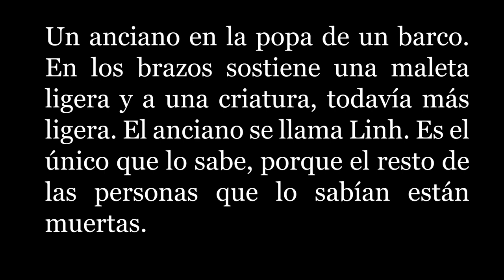La nieta del señor Linh - Philippe Claudel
La nieta del señor Linh
Philippe Claudel
2005

Un hombre abandona su hogar huyendo de la guerra, en los brazos lleva a su nieta. Es por ella que camina la noche entera, es por ella que acepta subirse a un barco que lo aleja del dolor, pero también de lo que alguna vez fue su felicidad. Es por esta nieta que se aferra a la vida, a un futuro para ella en ese nuevo país y esa nueva ciudad donde nadie sabe su nombre, donde nadie se detiene a mirarlo. Hasta que conoce a un hombre que le brinda su amistad y entre los dos se recuerdan que la esperanza es esa alegría del reencuentro que ocurrirá mañana.

Obras de Philippe Claudel publicadas en español.
2005 - Almas grises, Ediciones Salamandra.
2006 - La nieta del señor Linh, Ediciones Salamandra.
2008 - El informe de Brodeck, Ediciones Salamandra.
2010 - La investigación, Ediciones Salamandra.
2013 - Aromas, Ediciones Salamandra.
2017 - Adiós, señor Friant, Krk Ediciones.
2021 - Inhumanos, Bunker Books.

Espero tus comentarios cuando leas La nieta del señor Linh.